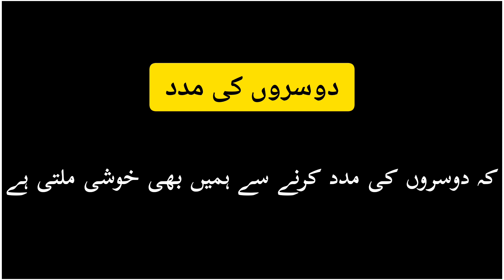Help story in urdu💯👌|moral story|دوسروں کے مدد کرنی سے کیا ہوتاہے🤔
Help story in urdu💯👌|moral story|دوسروں کے مدد کرنی سے کیا ہوتا ہے🤔

help help urdu story best story#foryou#page#viral#trending#youtube#motivitional#Ritesh#stories#

urdu kahani, Bhai Shampo Lene Gaya, shampo aur larki, bhai larki le aya

urdu short stories with moral, page youtube motivitional Ritesh stories#
 the story, gay stories, islamic fairy tales in urdu, rich vs poor stories, gareeb vs ameer, fairy stories in urdu

rohail voice, ruhil voice, rohail voice channel, rohail voice uploads, sabaq amoz kahanian, islamic stories, rohail voice stories#foryou#page#viral#trending#youtube#motivitional#Ritesh#stories#